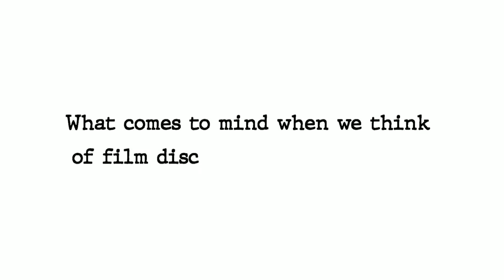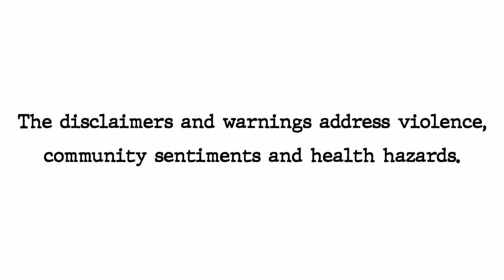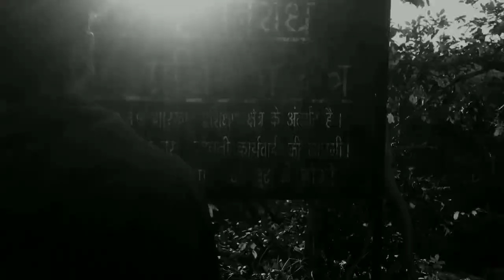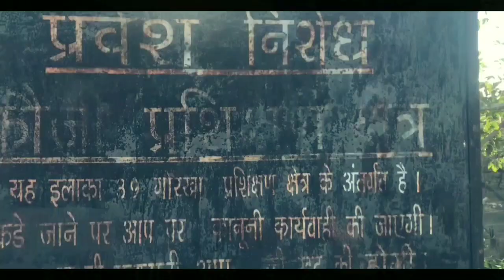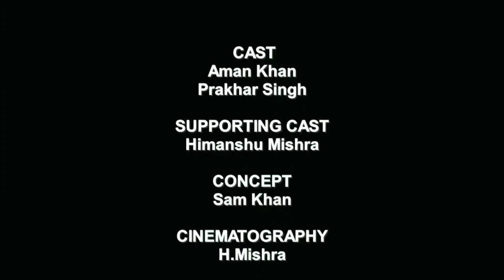The Secret Short Film 2020 |Aman Khan& Prakhar Singh| HMF & AK Production.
The Secret is a short horror film written & directed by Himanshu Mishra. Produced by Aman Khan Production. Supported by Golden Bird Pictures.

The film was shoot in the month of January.
(Before Lockdown)

This Film features Aman Khan-Prakhar Singh in lead roles and Himanshu Mishra in cameo role.

The Film is released on 10 April 2020 at 1 pm on Himanshu Mishra Films channel.